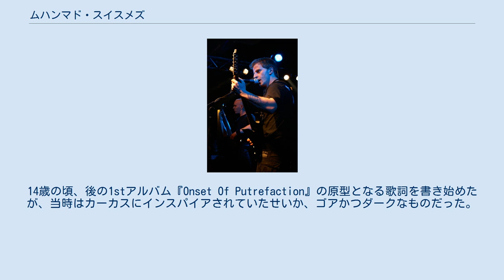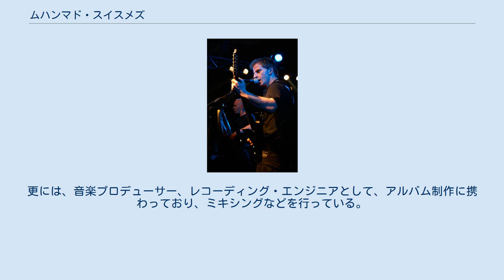ムハンマド・スイスメズ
ムハンマド・スイスメズ (Muhammed Suiçmez、1975年11月28日 - )は、ドイツ、カールスルーエ出身のヘヴィメタルミュージシャン。
テクニカルデスメタルバンド、ネクロファジストの中心人物。
 1975年11月28日にカールスルーエでトルコ人の移民とドイツ人の間に生まれる。
10歳頃からデスメタルを中心とした音楽を聴き始め、カーカス、デス、エントゥームド、カンニバル・コープス、モービッド・エンジェル、ノクターナス、他にイングヴェイ・マルムスティーン等をお気に入りとしていた。
14歳の頃、後の1stアルバム『Onset Of Putrefaction』の原型となる歌詞を書き始めたが、当時はカーカスにインスパイアされていたせいか、ゴアかつダークなものだった。
 15歳の頃、曲作りやギターを演奏したいという願望を抑え切れなくなった。
しかし、彼の両親は彼がギターを始めることを禁止していたため、仕方なく彼は自分の金を兄に渡して自分の代わりにギターを購入してもらい、それを譲ってもらう形で念願のギターを手に入れた。
そのギターは父に発見され破壊されてしまったものの、彼の情熱を挫けさせるまでには至らなかった。
ギターを始めた最初の3年間は毎日、耳コピーしながら独学で練習し続けた。
そのせいか、彼のギターソロスタイルはハーモニックマイナースケールの使用、スウィープピッキングなどのレガートな奏法など、イングヴェイからの影響が見られる。
 1992年、書き溜めていた楽曲のレコーディングの準備が整うと同時にネクロファジストを結成。
ベーシストの書いた1曲を除いて他は全てムハンマドが全ての曲と歌詞を書いた5曲入りのファーストデモをリリースした。
ムハンマドは作曲を続け、18歳頃には1stアルバムの『Onset of Putrefaction』の全楽曲は既に完成していた。
以降、ネクロファジストの中心人物として活動を続ける。
 ネクロファジストでは、ボーカリスト兼ギタリストとして活動しているが、1stアルバム『Onset of Putrefaction』では、ムハンマド以外のメンバーが揃わずベースも演奏し、ドラムマシンのプログラミングも行った。
また、ネクロファジストのほぼ全曲の作詞・作曲を担っている。
更には、音楽プロデューサー、レコーディング・エンジニアとして、アルバム制作に携わっており、ミキシングなどを行っている。
また、レーゲンスブルク出身のブルータル・デスメタルバンド、Common Graveの2ndアルバム『Dehumanized』のプロデューサー、ミキシングエンジニアとしてアルバム制作に携わった。
 ^ トルコ語での読みは「スイチュメズ」 ^